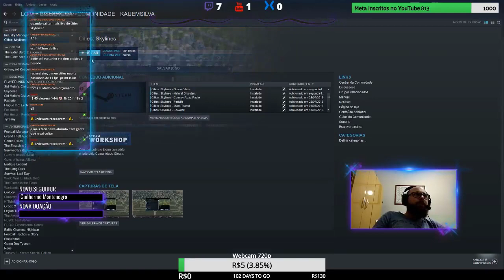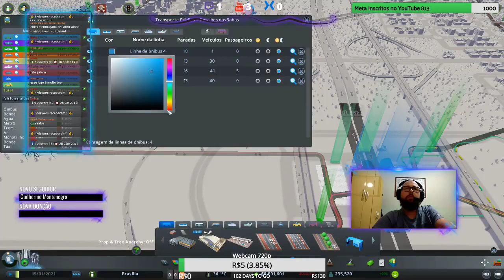[Cities: Skylines] Construindo Brasilia #24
Configurações do PC:

* Gabinete: Coolermaster CM 690
* Placa Mãe: B85-Pro Gamer
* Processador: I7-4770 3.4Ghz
* Memória: 8GB - Corsair 1600Mhz XMP
* Placa de Vídeo: 2x Radeon HD 6700 (em Cross-Fire)
* HD: WD Caviar SATA III 2TB e Seagate SATA II 1 TB
* Resfriamento: Watercooler Corsair H60 e 4 Cooler da Cooler Master
* Monitor: LG 23" 120Hz e DELL 17"
* Teclado e mouse: Teclado DELL/Mouse C3 Tech Harpy/Mousepad Asus Strix.
* Headset: Hyperx Cloud.